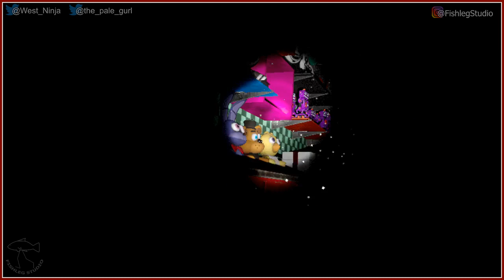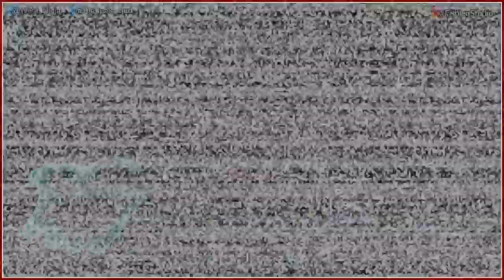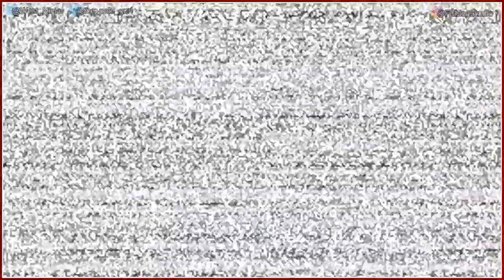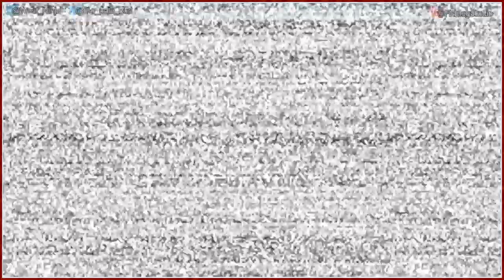Dark Rooms [2] - Five Nights at Freddy’s VR: Help Wanted - Play Together